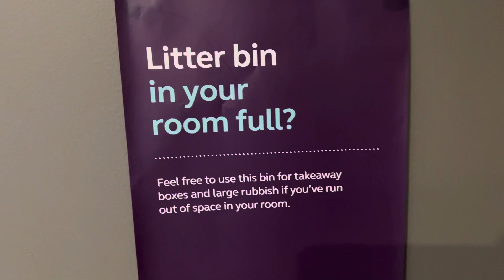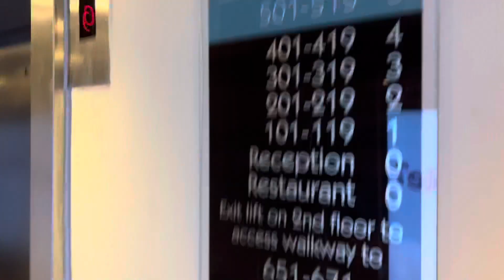Rubbish Clearing from my Room at Premier Inn UK Earls Court Covid times!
Premier Inn Earl’s Court UK - we are staying here for a few nights before heading home. The experience of a hotel stay during COVID times is quite different. Most stark is that they do not clean your rooms daily, unless you request. And frankly, we think it is a good idea that there is no housekeeping to minimise contact. Of course we can go ask for any amenities we need eg towels, more toilet paper etc.   Since rubbish is not cleared, we have to clear our own trash bin (especially all the takeaway boxes!) and glad that the hotel put this convenient trash bin for us to use. Enjoy the experience!